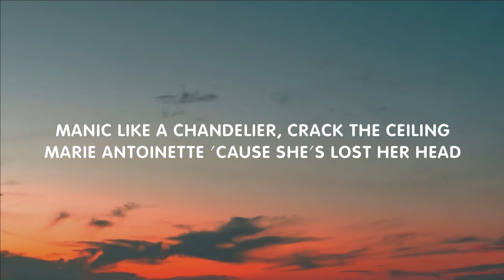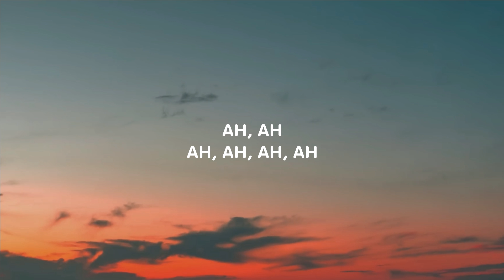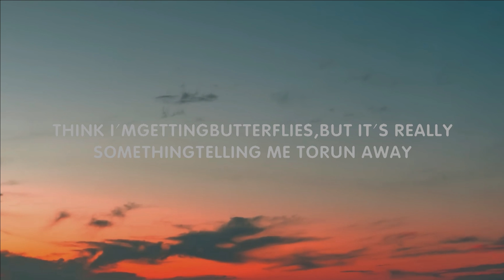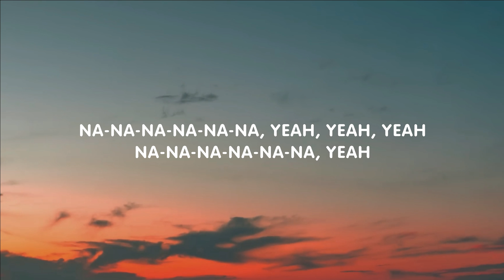Sub Urban & Bella Poarch - INFERNO (Lyrics)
(Lyrics):
No halo
Baby I’m the reason why hell’s so hot
Inferno
Baby I’m the reason why bad’s so fun
Hell’s so hot
Oh so

Terribly terrible
She’s the villain
One as sweet as caramel
She’s my saint
Think I’m getting butterflies
But it’s really

No halo
Inferno
Hell’s so hot
Oh so

Bad’s so fun
Hell’s so hot
Oh so

Manic like a chandelier
Crack the ceiling
Marie-Antionette oh she’s
Lost her head
Falling for exteriors
As appealing
As they might be
I know I’m afraid

No halo
Inferno
Hell’s so hot
Oh so

Bad’s so fun
Hell’s so hot
Oh so

Bad’s so fun
Hell’s so hot